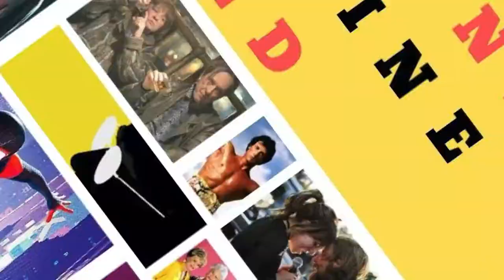Mundy On Monday: REWIND - Greta and Loneliness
Since new films are not being made at the moment, taking this opportunity to look at back at some of my favorites in the last couple years
this is highlight of my full episode on GRETA